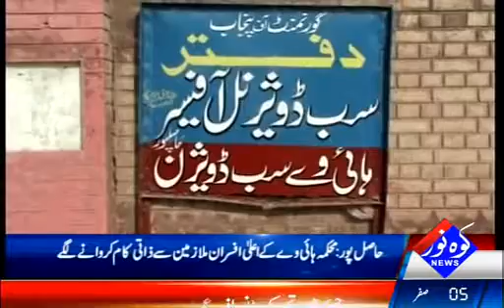Hasilpur : Highway departments of Highway Department Overseas Zahid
Hasilpur : Highway departments of Highway Department Overseas Zahid and other officers begin cleaning services